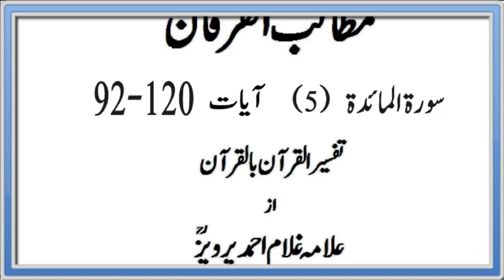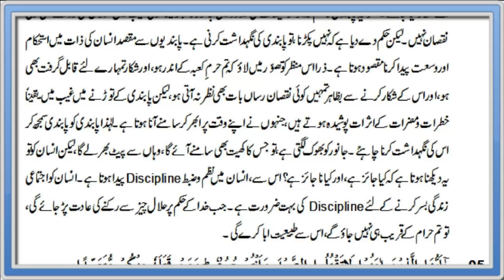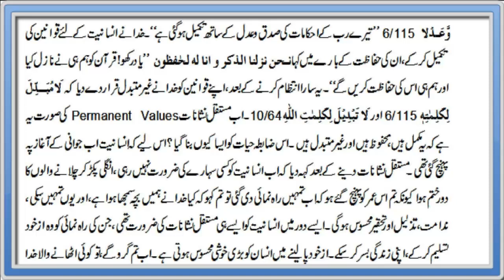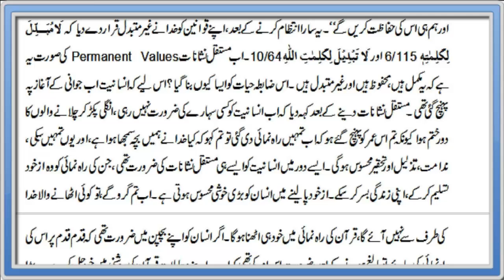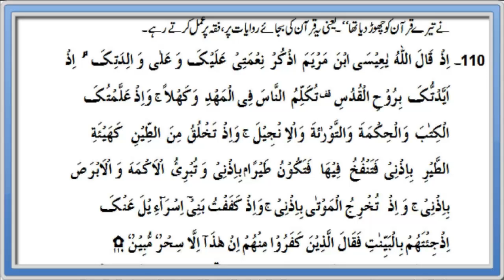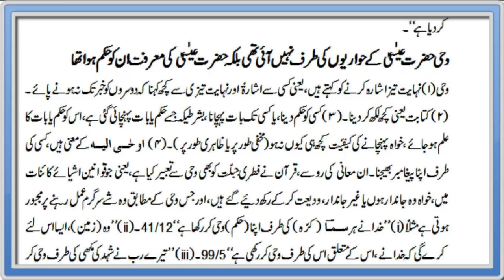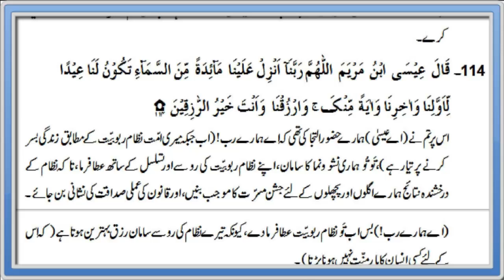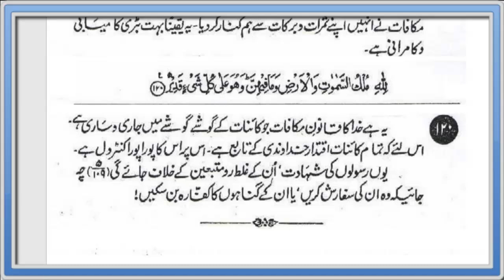Duroos ul Quran Summary Sura 5 Verse 92-120 ch 5